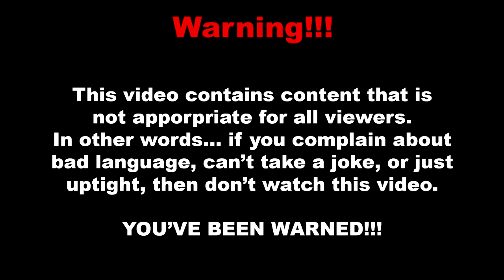South Park The Stick of Truth [12] I'm Back and I Need the Girl's Help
After a two year hiatus, South Park The Stick of Truth is back! :D
Outro:
Bad Apple/Vocaloid by steampianist on Newgrounds.com